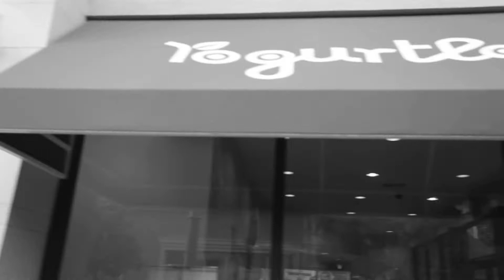The Jones-We Get High Freestyle (Music Video)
The Jones is back with a track and video to hype up the new EP "The Jones Circuit" you can hear music also follow @thejonesnhs